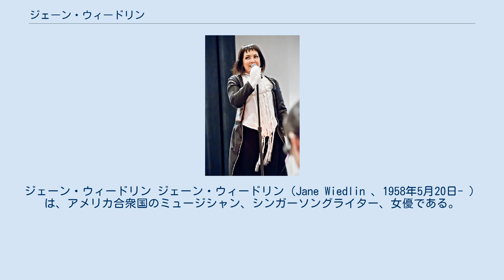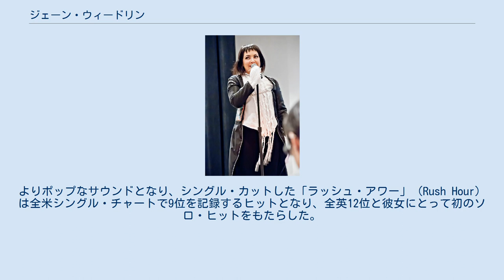ジェーン・ウィードリン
ジェーン・ウィードリン ジェーン・ウィードリン（Jane Wiedlin 、1958年5月20日- ）は、アメリカ合衆国のミュージシャン、シンガーソングライター、女優である。
ニュー・ウェイヴのバンド、ゴーゴーズのリズム・ギターとバック・ボーカル担当として知られている。
また、ソロでミュージカルでも活動している。
 ジェーン・ウィードリンは、アメリカ合衆国ウィスコンシン州ウォキショー郡オコノモウォック出身。
 リズム・ギターとバック・ボーカル担当として、ベリンダ・カーライルとともに、女性だけのロック・グループで史上初の全米1位を獲得したバンドとして有名なゴーゴーズを結成し、デビューした。
 ジェーンはいち早く脱退し、アルバム『ブルー・キッス』でソロ・デビューを果たすが、評論家からは酷評され、セールスも惨憺たるものであった。
ゴーゴーズは1985年に解散。
ベリンダがソロ・デビューすると、「マッド・アバウト・ユー」（Mad About You）のヒットを放ち、一足早くスターになった。
 1988年に2枚目のアルバム『FUR (ファー)』を発表。
よりポップなサウンドとなり、シングル・カットした「ラッシュ・アワー」（Rush Hour）は全米シングル・チャートで9位を記録するヒットとなり、全英12位と彼女にとって初のソロ・ヒットをもたらした。
なお「ラッシュ・アワー」は、日本では当時島津製作所のテレビCMでもオンエアされ、彼女自身もこのCMに出演している。
 現在は、時々行われるゴーゴーズのコンサート以外に女優や声優としても活躍している。